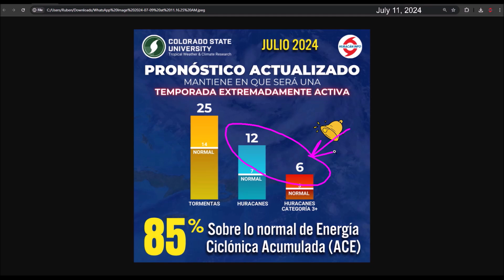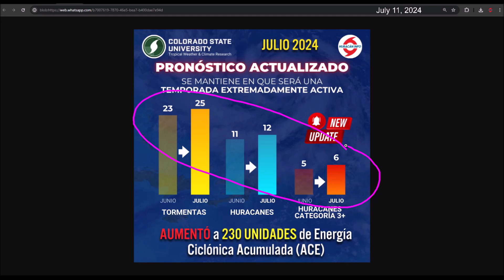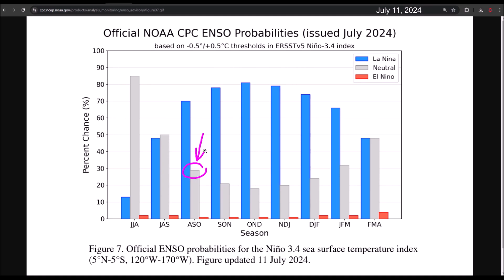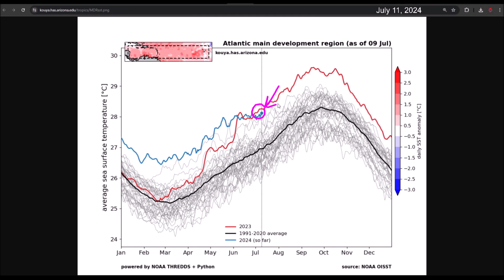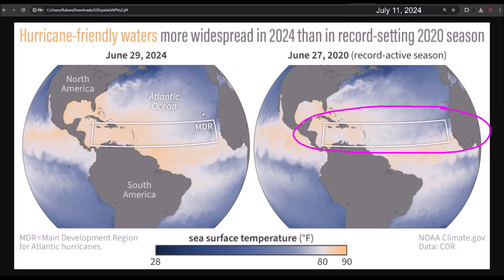More Cyclonic Activity According to University of Colorado Forecast. 2024 Hurricane Season.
The University of Colorado has updated its 2024 Atlantic hurricane season forecast. They have increased the expected cyclonic activity. They now project 25 tropical storms, 12 hurricanes, and 6 major hurricanes.

This forecast is based on the absence of El Niño in the Pacific, ocean surface temperatures remaining near record levels in the main cyclonic development zone, and above-normal precipitation reported over West Africa.